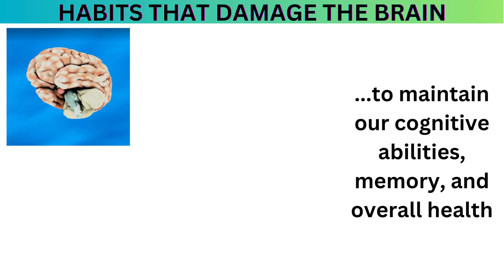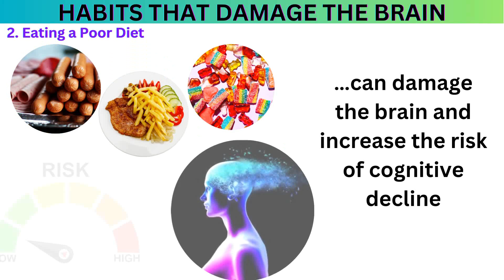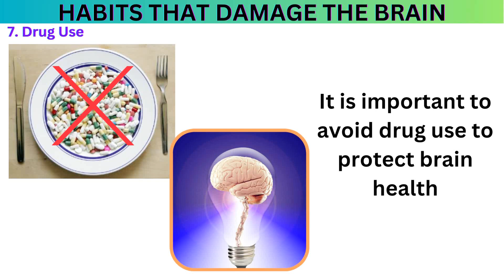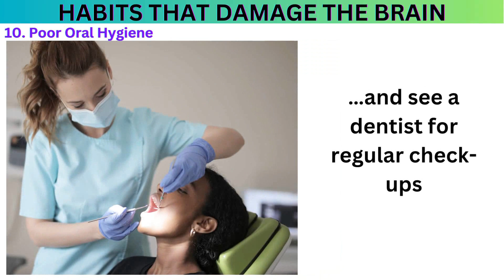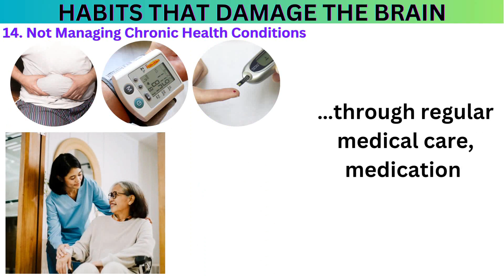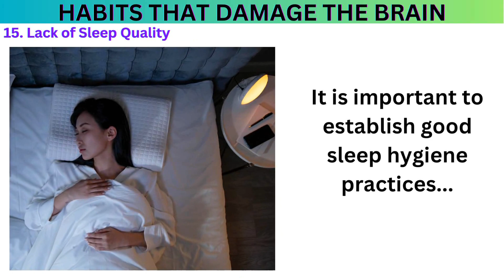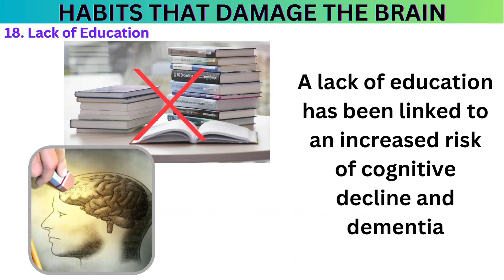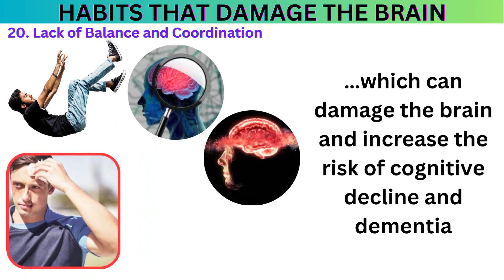Habits That Are Damaging Your Brain! | Avoid These Mental Health Mistakes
Are your daily habits silently harming your brain? 🧠🚫 Discover the 8 Habits That Are Damaging Your Brain and learn how to avoid these mental health mistakes that could impact your cognitive function and overall well-being.
🔍 What You’ll Learn:
• Brain-Damaging Habits: Identify the common behaviors that can negatively affect your brain health.
• Mental Health Mistakes: Understand how these habits contribute to cognitive decline and mental fatigue.
• How to Protect Your Brain: Get actionable tips to improve your brain health and avoid these damaging habits.
💡 Why Care About Brain Health? Protecting your brain is crucial for maintaining cognitive function, emotional stability, and overall quality of life. Learn how to make positive changes that support a healthier, sharper mind!

0:00 Introduction
1:09 Not Getting Enough Sleep
1:33 Eating a Poor Diet
1:59 Lack of Exercise
2:21 Chronic Stress
2:46 Smoking
3:06 Drinking Too Much Alcohol
3:30 Drug Use
3:50 Lack of Mental Stimulation
4:15 Head Injury
4:40 Poor Oral Hygiene
5:18 Chronic Dehydration
5:38 Lack of Social Connections
6:03 Lack of Exposure to Sunlight
6:29 Not Managing Chronic Health Conditions
6:58 Lack of Sleep Quality
7:25 Not Wearing Sunscreen
7:47 Not Managing Mental Health Conditions
8:10 Lack of Education
8:32 Excessive Screen Time
8:55 Lack of Balance and Coordination